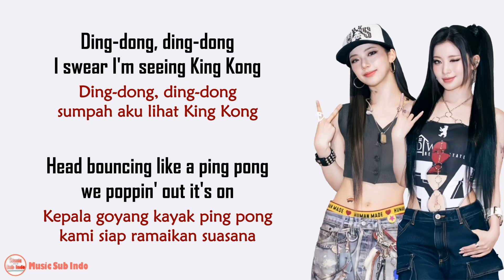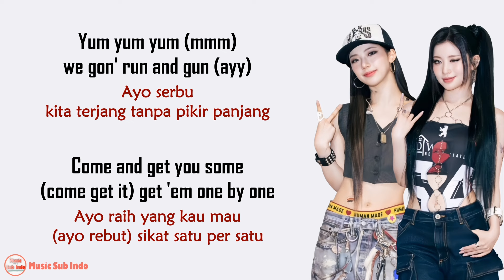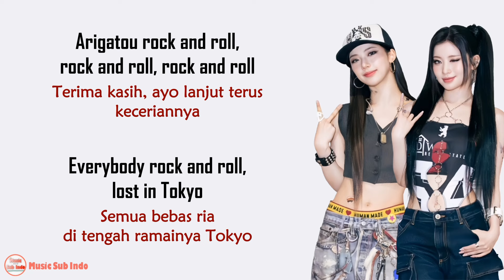BABYMONSTER - Woke Up In Tokyo (RUKA & ASA) | Lirik Terjemahan Indonesia